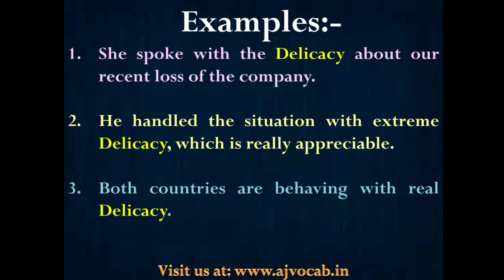Delicacy Meaning in Hindi | Delicacy ka matlab kya hota hai | AJ Vocab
Delicacy Meaning in Hindi | Delicacy Meaning | Delicacy ka hindi meaning | Delicacy ka Hindi me matlab | Delicacy ka matlab kya hota hai | AJ Vocab